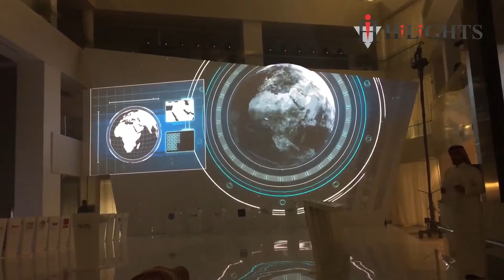SABIC Projection Mapping - Hilights Group | شركة هاي لايت السعودية